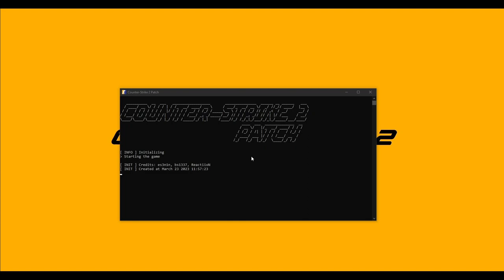NEW: CS 2 | How to Get Access/Key & DOWNLOAD PLAY NOW | PLAY Counter-Strike 2 NOW!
Password: CS2-2023

Want to join the early access for Counter-Strike 2? Well, it's free and if you're lucky, you could have access NOW! This video details information on how to check if you have access and play it! This is some seriously exciting, fresh news!

Counter-Strike: Global Offensive is one of the most popular games on Steam, but that hasn't stopped rumors that the game will soon get a massive update that will transform it overnight. According to a new report from journalist Richard Lewis, sources have confirmed that a hypothetical "Counter-Strike 2" is indeed real, and the planned release date for the beta is March or early April.

The report suggests that this new game will be on the Source 2 engine, rather than the aging original Source engine that powers Counter-Strike: Global Offensive. It will feature an improved match-making system and 128-tick servers, intended to compete with its major rival in the competitive shooter space, Valorant.

It's unclear if the two versions of Counter-Strike will coexist, or if Valve plans to pull an Overwatch and replace the original Global Offensive entirely. It's also likely that the move to Source 2 will require higher minimum specs to run well.

Counter-Strike 2 would actually be the fifth Counter-Strike. The original Counter-Strike was a third-party mod for Valve’s seminal game, Half Life. Those developers and the rights to the IP were purchased by Valve in 2000, before launching the mod as a standalone title that year.